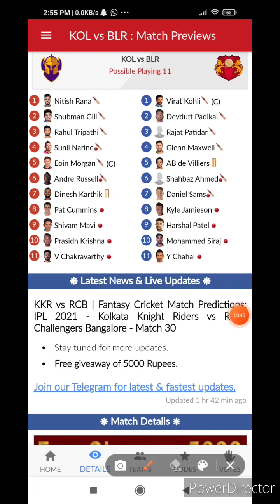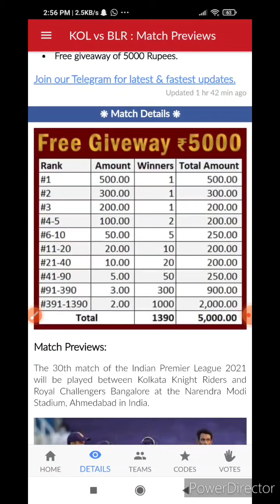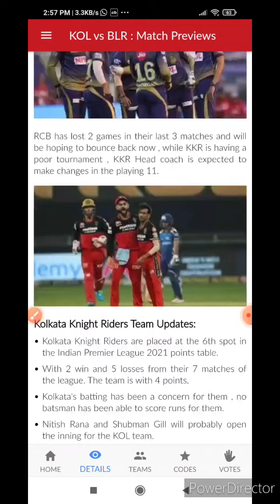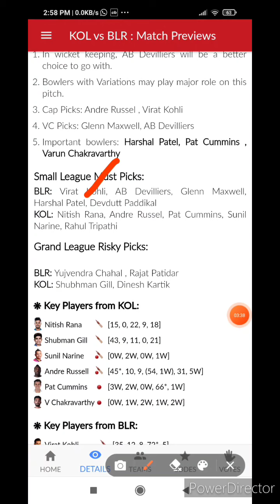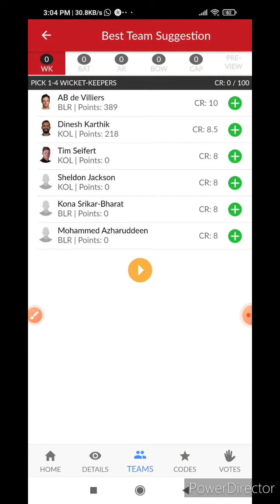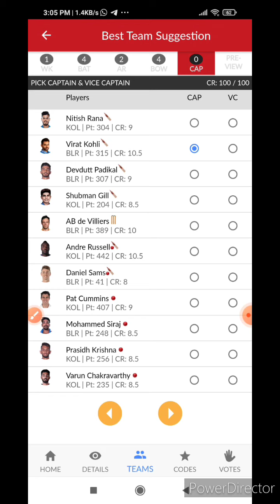KKR vs RCB Dream 11 team | Vivo IPL 2021| BLR vs KOL Possible 11 team | SL team Prediction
Dream11 Fantasy Prediction for KKRvs RCB🔥

PLAYER FOR PICK - Virat Kohli

Earn Cash -